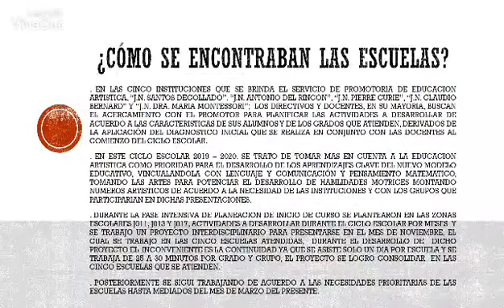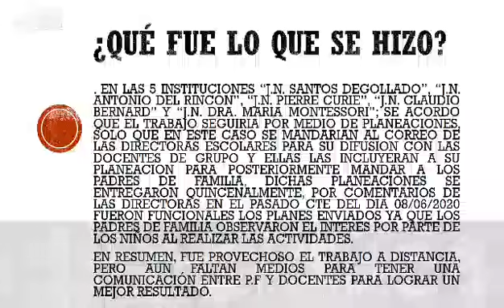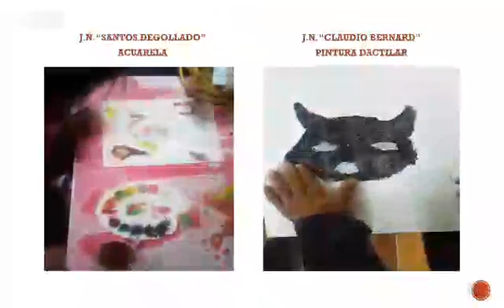Rendición de cuentas Profr. Francisco Christian Cuenca Rojas